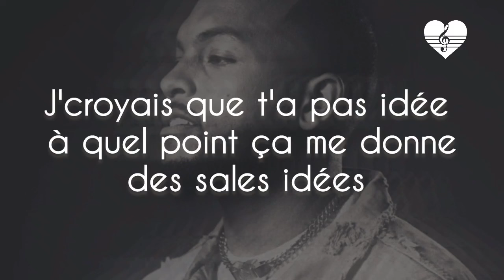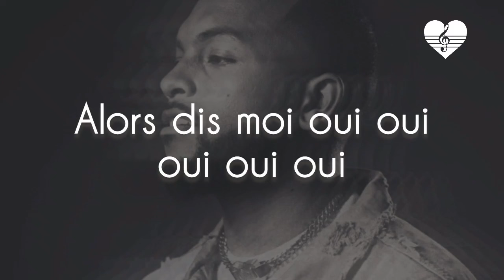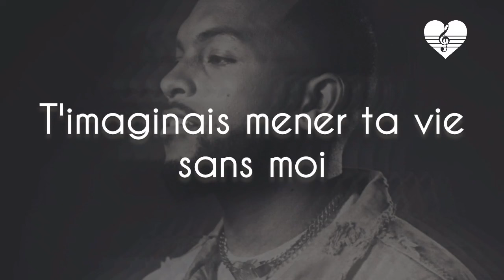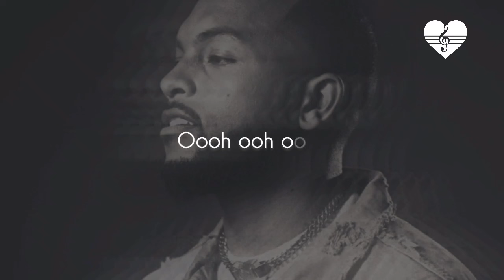Says'Z DIS MOI OUI [Paroles]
Ici les paroles de la chanson de Says'Z DIS MOI OUI. Bon visionnage.